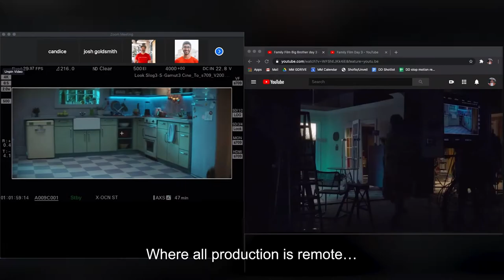DoorDash: If Wallets Could Talk - BTS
2020. DoorDash

We created an ad that offers a look into the secret lives of household objects that can’t stop raving about all that DoorDash delivers. Using live action, stop-motion and CGI, we brought our lead characters of a wallet, fork, dishwasher and stove-top scraper to life. We built bespoke sets in Romania for the live-action shoot and worked with a puppeteer in France to craft the stop-motion content—brought together beautifully by our LA post-production team. Delivering up to expectations, DoorDash was there every step of the way through a live connection with our crew—keeping close check at a safe distance.